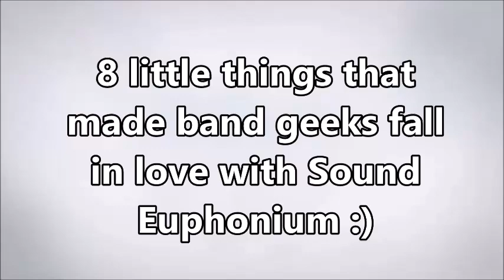8 details of Hibike! Euphonium that band geeks loved!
I love how much detail Kyoani put into Hibike Euphonium that made  the show so realistic for veteran band geeks